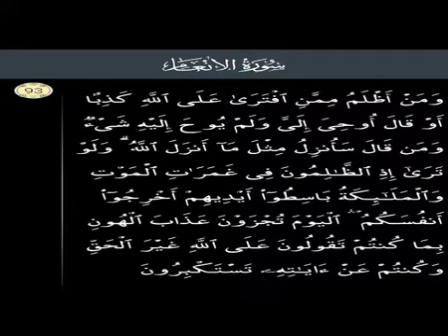Surah Al Anam Ayat No 93 Ruko No 11. S6